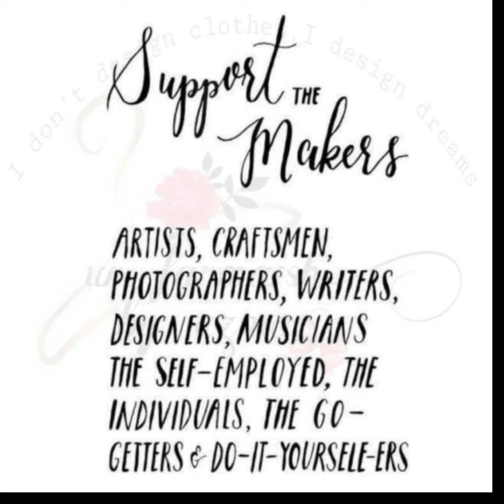Wats App For Buying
Wats app 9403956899 of you are genuinely interested in buying
We have delivery all over the world